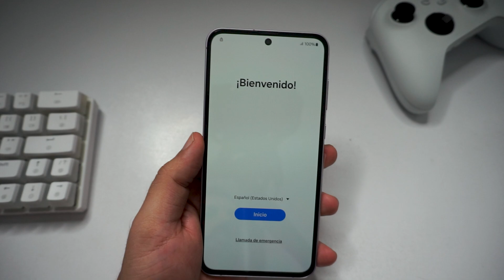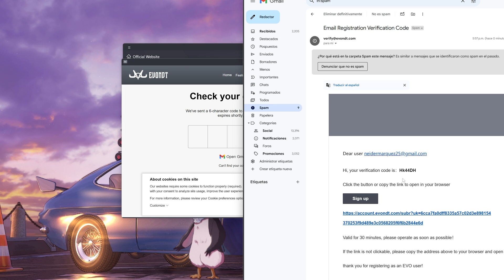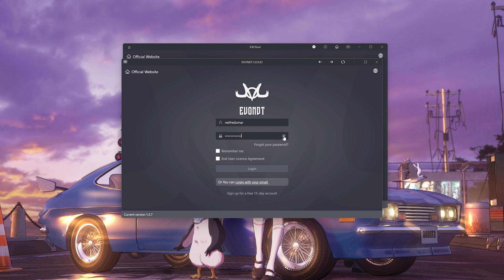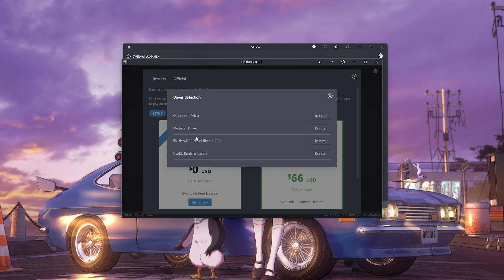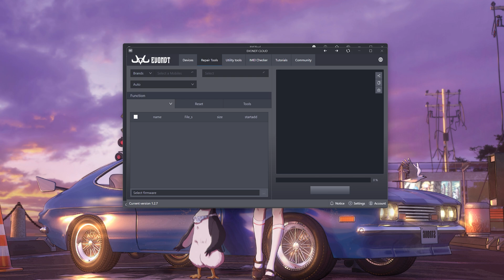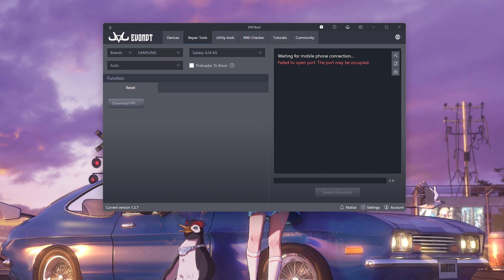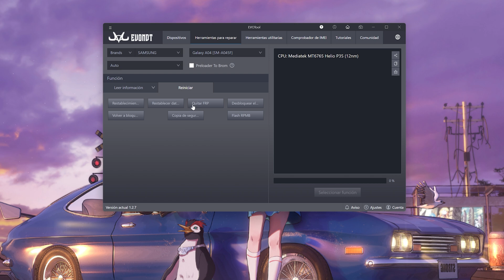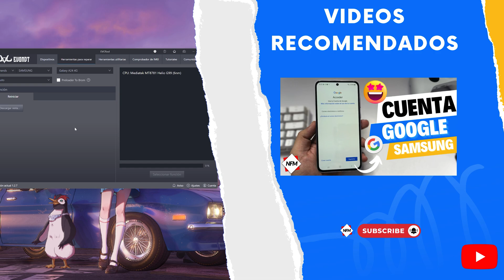FRP bypass Samsung | 2024 octubre | Eliminar Cuenta de Google ✅